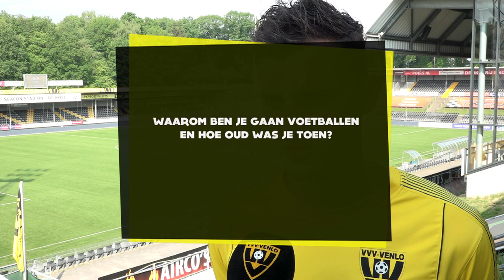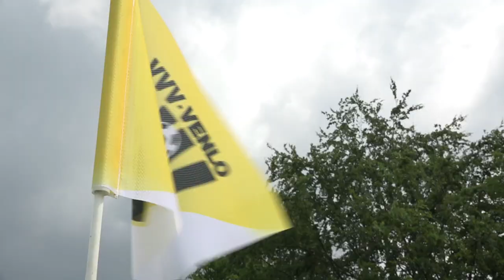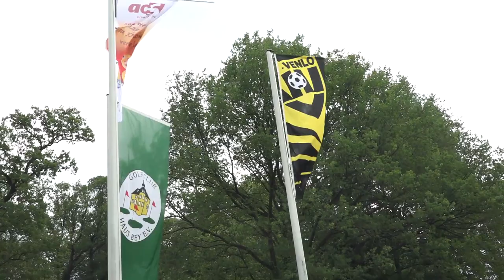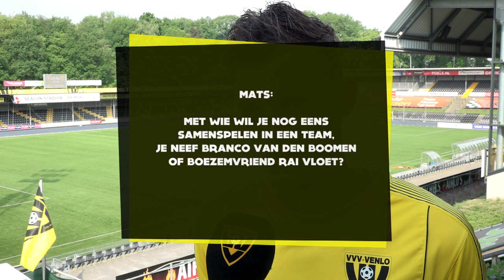VVV TV met Clint Leemans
Hallo fans,

Hier is een nieuwe aflevering van VV TV, waarin we onder meer terugblikken op een beregezellige VVV-Venlo|ACS Golfdag. Verder de rubriek '11 vragen aan', vandaag met Clint Leemans. Dit en meer in deze aflevering van VVV TV.